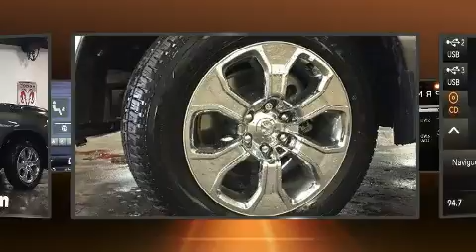2019 Ram All-New 1500 Big Horn in Laval, QC H7L 2Z2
Ce camion à 4 portes et 5 passagers offre toutes les caractéristiques et les options que l'on puisse désirer. Ce véhicule propose une polyvalente transmission intégrale couplée à une transmission automatique et un puissant moteur 8 cylindres. Parmi les principales caractéristiques on retrouve une banquette arrière rabattable, l'ouverture automatique de la glace du conducteur, un compte-tours, un volant gainé de cuir, un système de surveillance de l'angle mort, des rétroviseurs extérieurs avec fonction antiéblouissement automatique, système de localisation GPS, et un régulateur de vitesse. Possède un pédalier réglable qui permet d'optimiser sa position de conduite, ce qui procure une meilleure visibilité, plus de confort et de sécurité. Comporte une télécommande intégrée d'ouvre-porte de garage, une autre des options distinctives de ce véhicule. Là où il fait plus froid, les occupants apprécieront à leur juste valeur les sièges chauffants et le dispositif de climatisation contrôlée. Son look attirant est rehaussé par de rutilantes roues en alliage qui brillent dans ses ailes. Les occupants de ce modèle voyageront en toute sécurité grâce aux caractéristiques suivantes: coussins gonflables à l'avant, coussins gonflables latéraux à l'avant, système antipatinage, système d'assistance au freinage, la mise hors de fonction du système d'allumage, système de communication d'urgence, et freins antiblocage. Le dispositif de stabilité électronique fait appel à des technologies de pointe qui rehaussent l'adhérence à la route. Venez profiter d'une agréable expérience d'achat: nous avons de l'humour et nous offrons toute l'information qui vous permettra de prendre une décision éclairée, sans pression. N'hésitez pas à nous appeler.